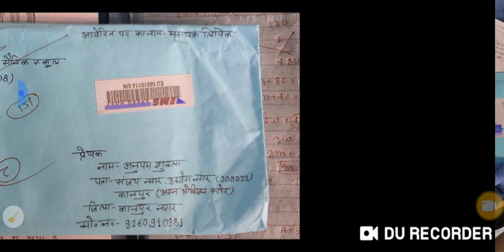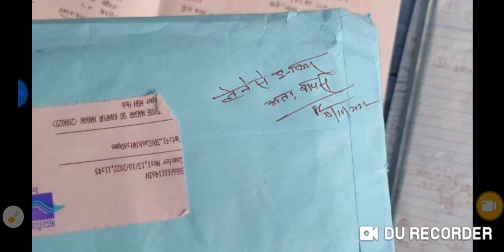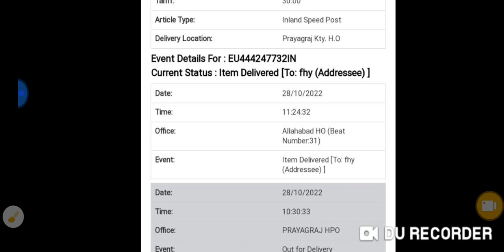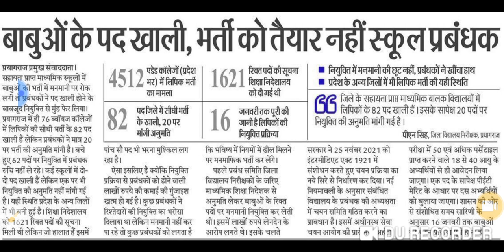फार्म कर दिये गये हैं वापस बिना कोई कारण बताये!! क्यों प्रबंधन वेकेंसी नहीं बता रहा है?